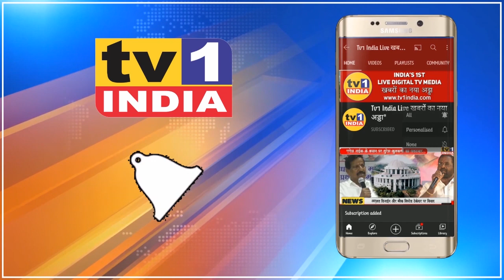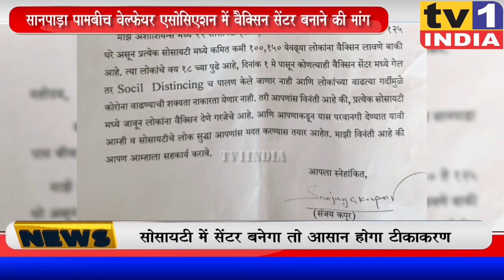Society में Vaccine सेंटर बनाने की परमिशन दो :Sanjay Kapoor demands to NMMC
कोरोना संक्रमण को रोकने नवी मुंबई में बड़े पैमाने पर वैक्सिनेशन चल रहा है लेकिन सेंटर कम होने के कारण लोगों की भीड़ हो रही है जो कोरोना फैलाने का खतरा पैदा कर रही है. ऐसे में समाजसेवी संजय कपूर ने मनपा आयुक्त को निवेदन देकर सानपाड़ा की पामबीच सोसायटी में वैक्सिन सेंटर बनाने की मांग की है.